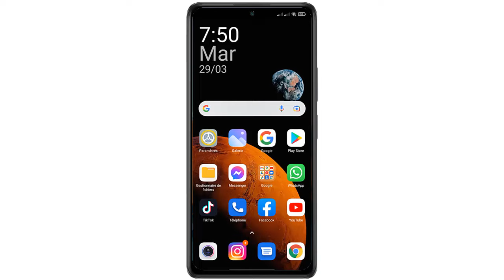Comment avoir deux comptes WhatsApp sur le même téléphone Android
Dans ce Tuto on va découvrir une technique pour apprendre comment faire pour avoir deux WhatsApp sur le même téléphone

Comment faire pour avoir deux WhatsApp sur le même téléphone
Vous avez sans doute un smartphone Android acceptant deux cartes SIM, et vous souhaitez avoir deux comptes WhatsApp ce qui vous permet de disposer de deux comptes WhatsApp distinctes sur le même téléphone, l'une personnelle, l'autre professionnelle, par exemple. Très pratique pour dissocier votre vie privée de vos activités professionnelles. Alors avoir 2 WhatsApp est-il possible ?

Ce n'est pas sorcier de savoir comment avoir deux comptes WhatsApp sur le même téléphone Android

Peut-on avoir le même compte WhatsApp sur 2 téléphones
La plupart des smartphones Android autorisent la duplication d'applications, notamment pour les téléphones autorisant deux cartes SIM. Le nom la mise en œuvre de la fonction varient selon la marque de votre téléphone, mais le principe global de la démarche est similaire.

Peut-on avoir deux compte WhatsApp sur le même téléphone Android
Voici comment faire pour avoir deux WhatsApp dans un même téléphone étape par étape1- Ouvrez les paramètres de votre téléphone
2- Appuyez sur le bouton rechercher ou sur l'icône en forme de loupe
3- Tapez 'Applications clonées' (modèles Xiaomi), ou 'Double messagerie' (modèles Samsung)
4- Appuyez sur 'Applications clonées' ou 'Double messagerie' (modèles Samsung)
5- Touchez 'WhatsApp' et activez le bouton WhatsApp pour dupliquer l'application.
 Voilà donc comment avoir deux WhatsApp dans un même téléphone

J'espère que ce Tuto était très utile pour vous et que vous avez appris peut-on avoir 2 compte WhatsApp sur le même téléphone

Si vous avez des questions sur le sujet 'comment faire pour avoir deux WhatsApp dans un même téléphone', n'hésitez pas à les poster sur les Commentaires

N'hésitez pas à partager cette vidéo avec vos proches et vos amis pour leur expliquer comment avoir 2 comptes WhatsApp sur le même téléphone

Tuto : comment avoir deux comptes WhatsApp sur le même téléphone Android

Catégorie : comment avoir deux comptes WhatsApp sur le même téléphone Android

Voir aussi :